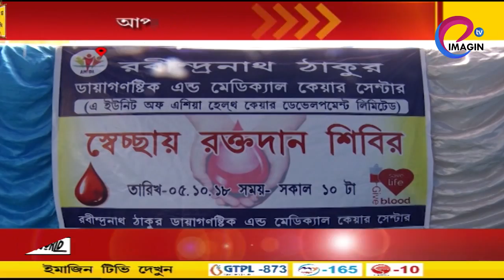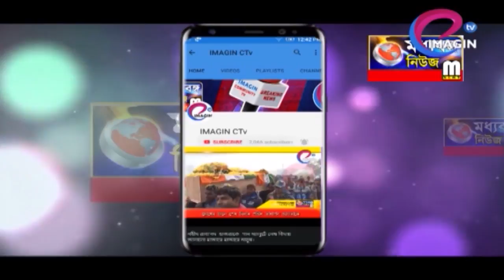রক্তের সঙ্কট মেটাতে রক্তদান কর্মসূচী